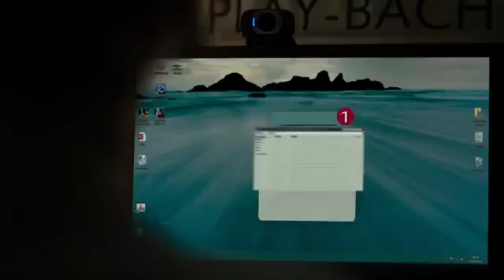Chamados (Rings, 2016) - Trailer Dublado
Trailer 2015
Trailer 2016
Trailer 2017
Trailer 2018
Teaser